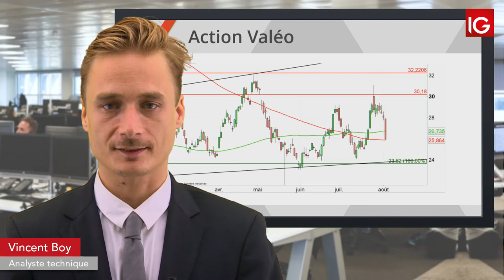Bourse - VALEO, Trump met le secteur auto sous pression - IG 05.08.2019